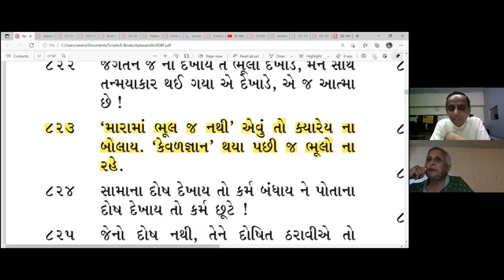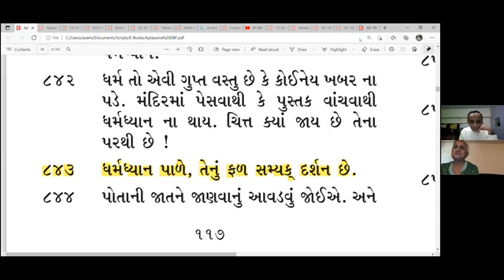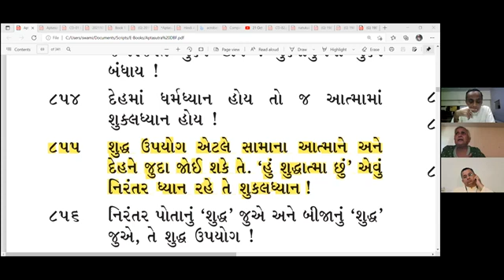22 Oct 2021 Dada Bhagwan JSS APT Pulinanandji , Hindi Gujarati Satsang on, 3 items of sincerity